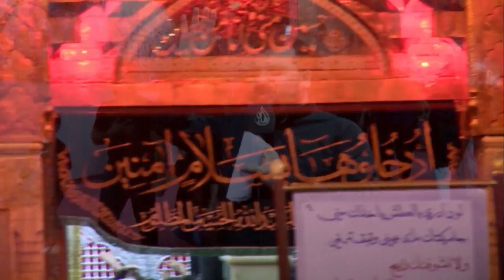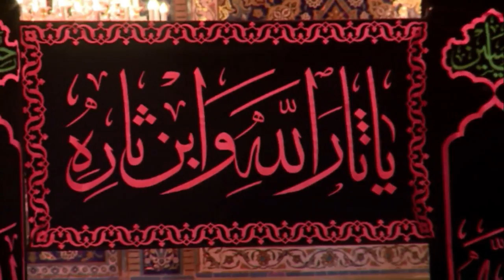برنامج خيمة الحسين (عليه السلام) - مع الضيف الرادود حسين الزغير